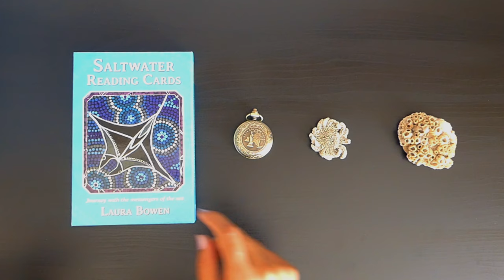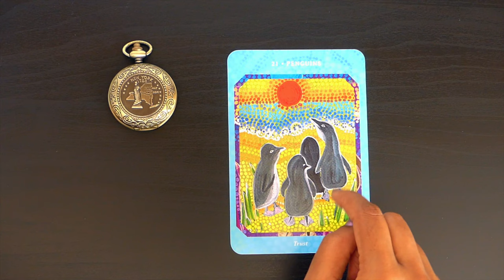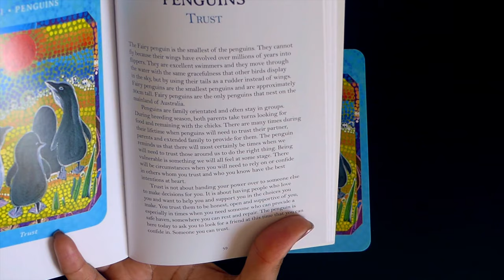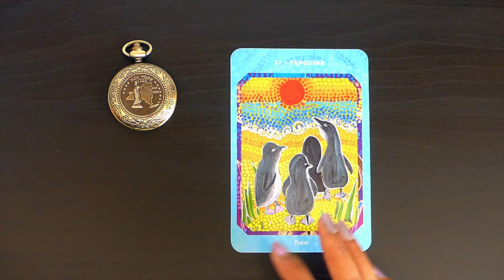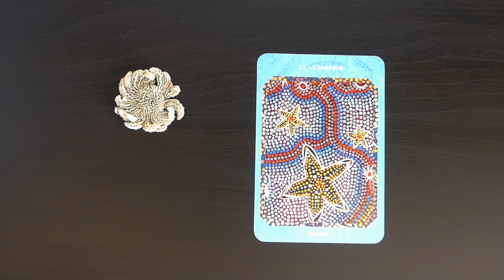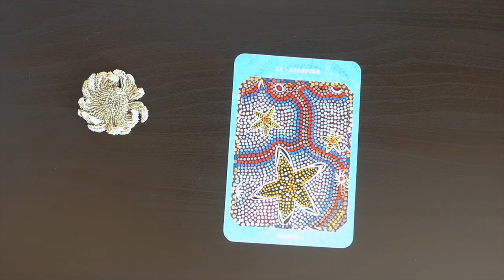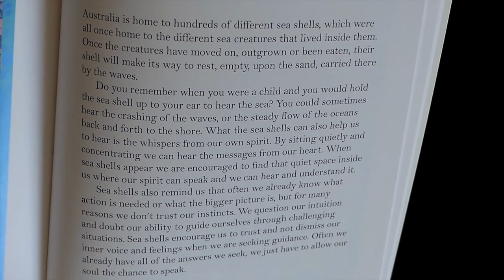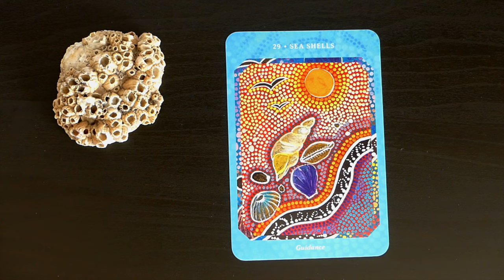Pick A Card: Weekly Oracle Card Reading | Your Guidance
Lots of synchronicities in this week's oracle. There are also common threads in the message which I only realised in the edit.

Hoping it resonates and that you find it useful.

Time stamps:
#1: 0:42
#2: 11:52
#3: 19:32

Blessings Abound.
Love,
Shalin